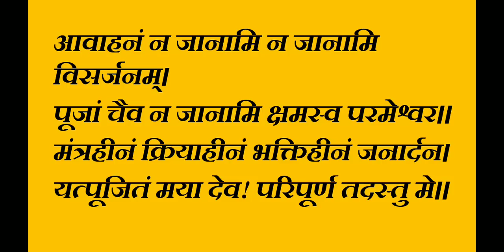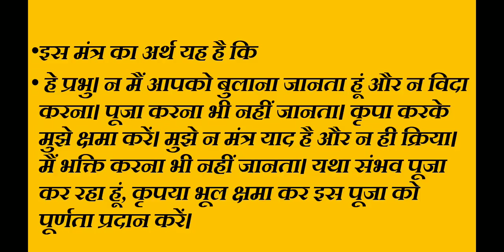kshamaprarthana Mantra अधिकांश लोग नहीं जानते इस मंत्र के बारे में जिससे उनकी पूजा पूर्ण नहीं होती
छमा प्रार्थना मंत्र
मंत्रः
आवाहनं न जानामि न जानामि विसर्जनम्।
पूजां चैव न जानामि क्षमस्व परमेश्वर॥
मंत्रहीनं क्रियाहीनं भक्तिहीनं जनार्दन।
यत्पूजितं मया देव! परिपूर्ण तदस्तु मे॥